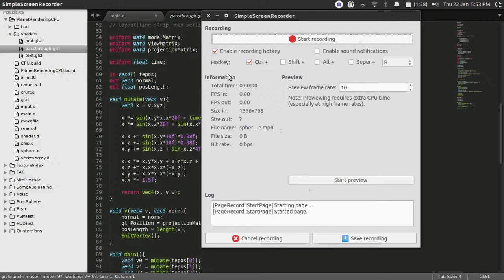Model Mutation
A sphere model run through tessellation and a mutation function in a geometry shader.
Because I got bored.